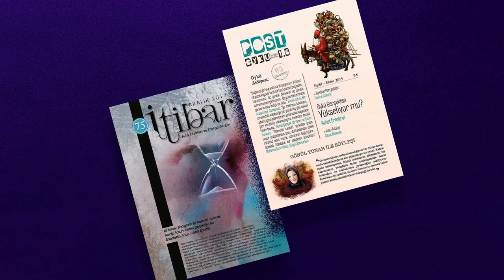2017 NECİP FAZIL İLK ESERLER ÖDÜLÜ - BETÜL NURATA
NECİP FAZIL İLK ESERLER ÖDÜLÜ BETÜL NURATA
Günlük yaşamlarımıza açtığı geniş pencere ve hayatımızı dolduran nesnelere ve gerekçelere yüklediği taze anlam alanlarıyla yeni bir anlatımın habercisi olan öykü dili denemeleriyle Necip Fazıl İlk Eserler Ödülüne Betül Nurata layık görülmüştür

Betül Nurata has been deemed as worthy to the Necip Fazıl first work award with her new narrative language opening a Wide window to our daily lives by reporting a new expressing style loading fresh meanings to the things and reasons covering our lives.